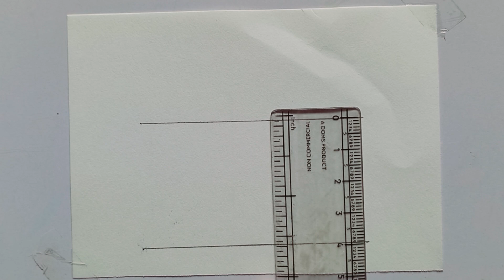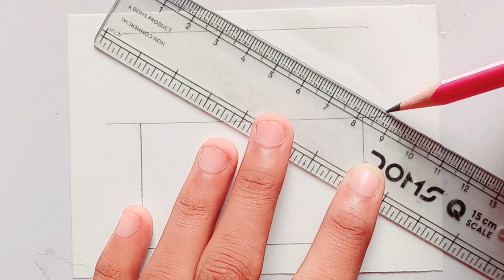How to draw a House🏡🏡 | Ghar🏡 Ka Drawing Kaise Bnaye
Welcome to RS Art Special! In this tutorial, learn how to draw a simple and beautiful house step by step. Whether you're a beginner or looking to improve your drawing skills, this video will guide you through the process of sketching a house effortlessly. Follow along as we create an easy house drawing that anyone can master. Perfect for kids and beginners!

how to draw a house step by step, easy house drawing, ghar ka drawing, home ka chitra kaise banaye, simple house sketch, drawing a house for beginners, house drawing tutorial for kids, RS Art Special, easy drawing tutorial, basic house drawing ideas